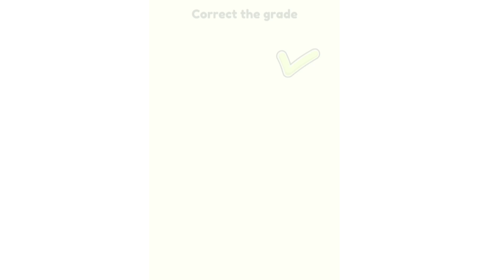Delete Puzzle: Erase One Part game hot level all levels game dop 2 DOP 2: Delete One Part - New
DOP 2: Delete One Part - New Update All Levels 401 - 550 -Android Gameplay Walkthrough